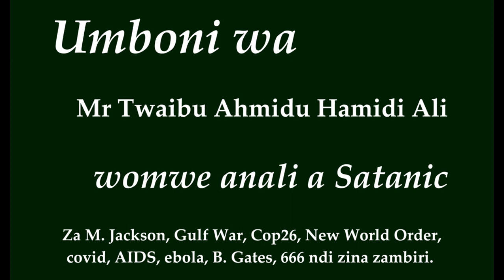Umboni wa Twaibu - Za M Jackson, Gulf War, Cop26, new world order, covid, AIDS, ebola, B. Gates, 666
Mu umboniwu, a Twaibu akufotokoza za M. Jackson, Gulf War, Cop26, new world order, covid, AIDS, ebola, B. Gates, 666 ndi zina